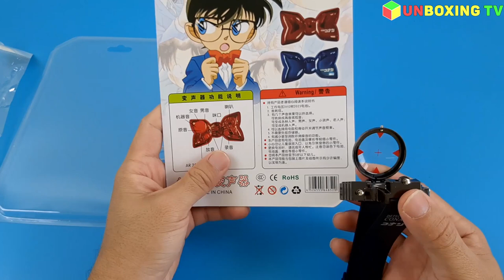Detective Conan, Bow Tie Voice Change And Watch | Unboxing TV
Detective Conan, Bow Tie Voice Change And Watch